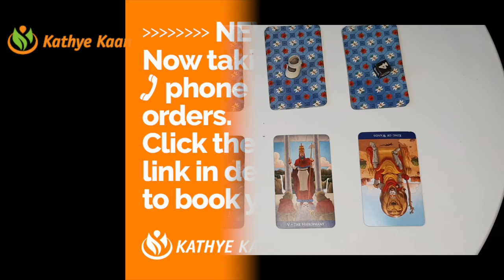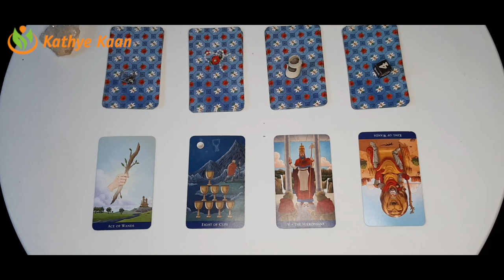GEMINI Season Abundance ~ Money ~ Prosperity Capricorn January 20 February 18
GEMINI Season Abundance ~ Money ~ Prosperity Aquarius January 20 - February 18

Kathye